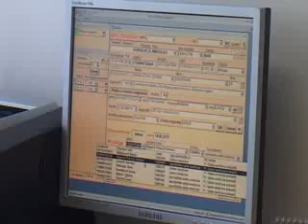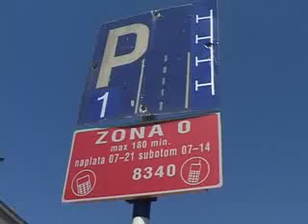RADNO VREME ZA USKRS I 1. MAJ